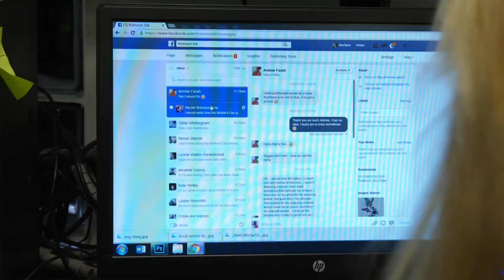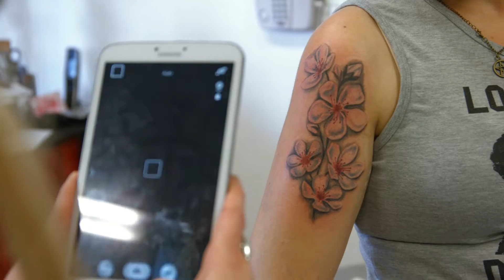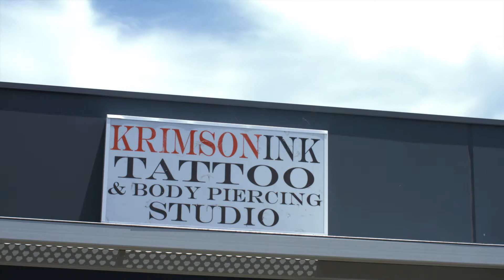Krimson Ink TV Series Episode 5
Krimson Ink is a TV series about the artists that work at the store. Whether you are an aspiring tattoo artist that wants to see what it is like to work at a tattoo parlour or just simply love the art this is the perfect show for you.